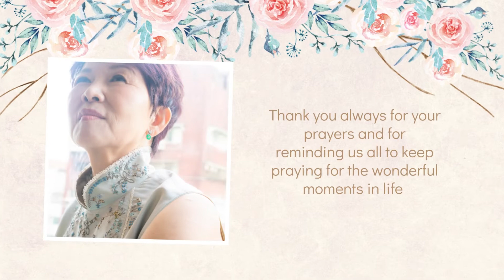Esther Happy Mother's Day!!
Love, Dad, Jane, Jerry, Nancy, Norman